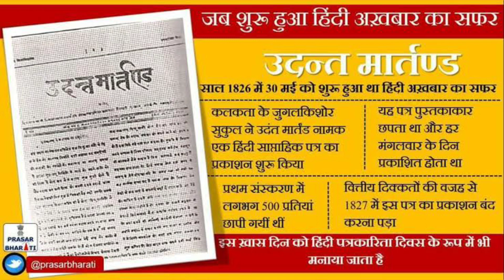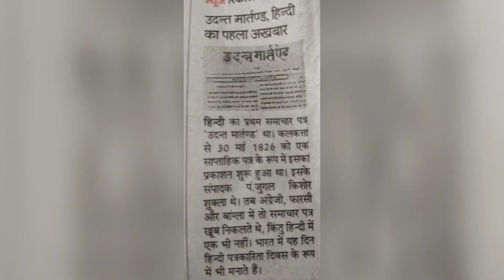हिंदी पत्रकारिता दिवस 30 मई/ जो बात कहते डरते हैं - जावेद अख़्तर/ स्वर- डॉ प्रशान्त जोशी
जिनसे क़सीदे लिखे थे, वह फेंक दे क़लम
फिर खून-ए-दिल से सच्चे क़लम की सिफ़ात लिख

जो रोज़नामों में कहीं पाती नहीं जगह
जो रोज़ हर जगह की है, वह वारदात लिख

जितने भी तंग दायरे हैं सारे तोड़ दे
अब आ खुली फ़िज़ाओं में अब कायनात लिख

जो वाक़ियात हो गए उनका तो ज़िक्र है
लेकिन जो होने चाहिए वह वाक़ियात लिख

इस बाग़ में जो देखनी है तुझ को फिर बहार
तू डाल-डाल से सदा, तू पात-पात लिख